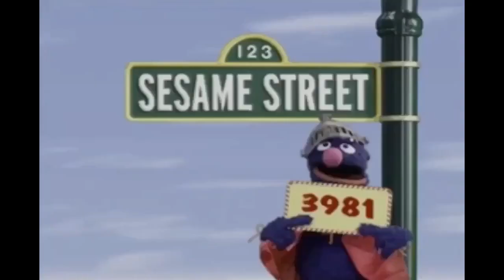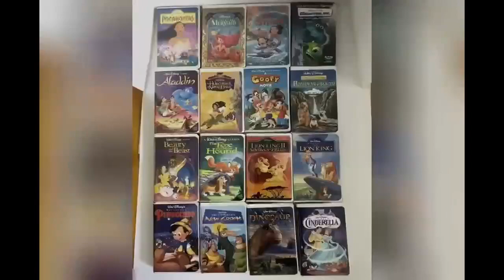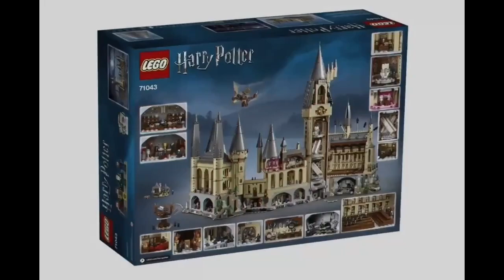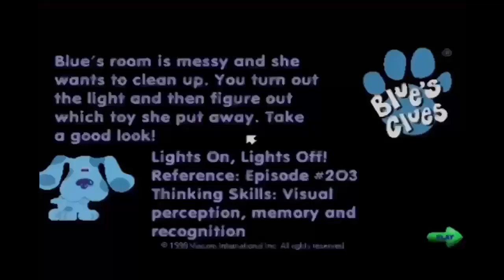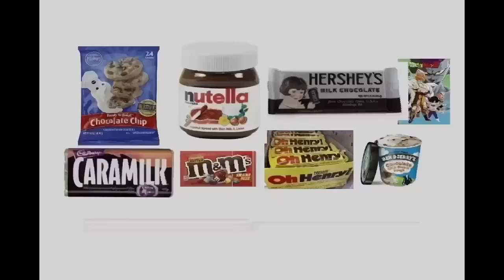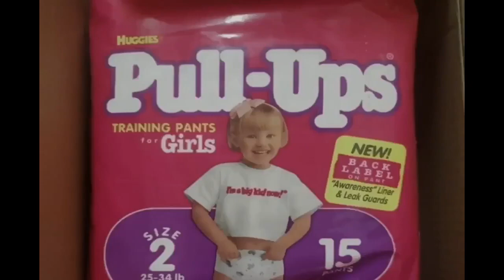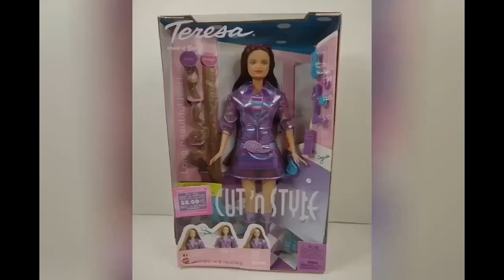YTV Keeping Up Appearances Commercial Break October, 1, 2002 #1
1. YTV Cut Dough Bumper 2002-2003 (Three Eyes Short ID 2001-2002)
2. Rogers Wireless & AT&T Mobile Phones Girl PBS Kids WNED Sesame Street Mister Rogers Neighborhood Dragon Ball Z TV Shows Commercial
3. Crest Toothpaste Commercial
4. Cineplex Odeon Let's All Go To The Lobby Movie Theatre Food Treats Lollipop Films Commercial
5. Dominion Grocery Store Pillsbury Ready To Bake Chocolate Chunk Chip Cookies Hershey's Doughboy Kisses Milk Chocolate Bar Nutella Cadbury Dairy Milk Canada Girl Smile Simple Delights Commercial
6. YTV Contest Time Dragon Ball Z TV Show Pillsbury Ready To Bake Chocolate Chip Cookies Kisses Doughboy Hershey's Milk Chocolate Bar Nutella Cadbury Caramilk Oh Henry M&M's Peanut Butter Rexall Pharma Plus Commercial
7. KFC Taco Bell Pizza Hut Restaurant Canada Disney & Pixar VHS Tapes & DVD's Commercial
8. President's Choice Canada Pillsbury Ready To Bake Chocolate Chip Cookies Hershey's Milk Chocolate Bar Nutella Girls Smile Simple Delights Canada Commercial
9. YTV Dragon Ball Z TV Show Cadbury Treats M&M's Peanut Butter Oh Henry Creamy Caramel Crunchy Fudge Chocolate Coating Peanuts Hershey Canada Commercial (Lizard Short ID 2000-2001)
10. Neutrogena Deep Clean Commercial
11. LEGO Harry Potter Toys Commercial
12. Kellogg's Rice Krispies Squares Treats Flavours & Breakfast Cereals Frosted Flakes Froot Loops Rice Krispies Commercial
13. YTV Toyota Car Dragon Ball Z Goku Vegeta Frieza Super Saiyan 3 TV Show Contest Time Commercial (Three Eyes Short ID 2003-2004)
14. YTV Honda Car Watching TV Dragon Ball Z Show Contest Commercial (Three Eyes Short ID 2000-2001)
15. Walmart Canada Pillsbury Ready To Bake Chocolate Chip Cookies Hershey's Kisses Doughboy & Nutella Hazelnut Spread With Cocoa & Hershey's Milk Chocolate Bar & Cadbury Caramilk & Oh Henry Chocolate Coating Peanuts Crunchy Fudge Caramel & M&M's Peanut Butter Commercial (Let's Go To McDonald's Play Doh I'm Lovin It Ba Ba Ba Ba Ba Jingle Song)
16. Lucky Charms & DVD's Mr. Potato Head Breakfast Cereals CD Rom Commercial
17. Blue's Clues Toys Nick Jr. Treehouse TV Rogers Digital Cable Commercial
18. YTV Contest Time Dragon Ball Z Pillsbury Cookies Hershey's Treats Commercial
19. Huggies Pull Ups Training Pants I'm A Big Kid Now Commercial
20. Danone Strawberry Blueberry Button Yogurt Canada Commercial
21. Trident Gum Commercial
22. Mattel Barbie Girls Toys Doll Cut N Style Canada Commercial
23. Government Of Canada Pillsbury Cookies Hershey's Milk Chocolate Nutella Cadbury Oh Henry M&M's Peanut Butter Food Treats YTV DBZ Commercial
24. Canadian Blood Services PSA Commercial
25. YTV The Zone Beyblade Promo (Rattle Runner Short ID 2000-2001)
26. YTV ReBoot Promo (Three Eyes Short ID 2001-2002 Mainframe Entertainment Alliance Atlantis YTV Shaw TV Bear)
27. YTV Nickelodeon TV Show SpongeBob SquarePants Promo (Kids Singing Theme Song Cover Lizard Short ID 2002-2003)
28. YTV Yu Gi Oh Promo (Sick Fly Short ID 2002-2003)
29. YTV Dragon Ball Z Goku Vegeta Super Saiyan 3 Majin Kid Buu Gohan Videl Saiyaman Trunks Morning Fridays Promo (Lizard Short ID 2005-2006)
30. YTV Dragon Ball Z Goku Majin Buu Kid Buu Vegeta Majin Vegeta Raditz Frieza Gohan Videl Trunks Saiyaman Promo (Three Eyes Short ID 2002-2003)
31. YTV Dragon Ball Z TV Show Mondays & Thursdays Promo (Rattle Runner Short ID 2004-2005)
32. YTV Dragon Ball Z Great Ape Raditz World Tournament Fridays & Saturday's Promo (Sick Fly Short ID 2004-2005)